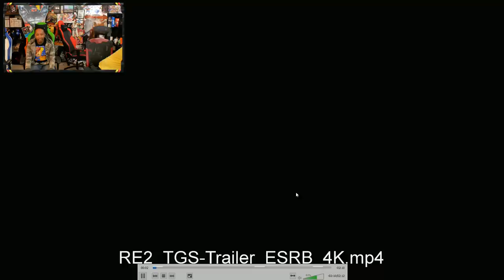DOODS REACTS: Ada Reveal & Resident Evil 2 Trailer